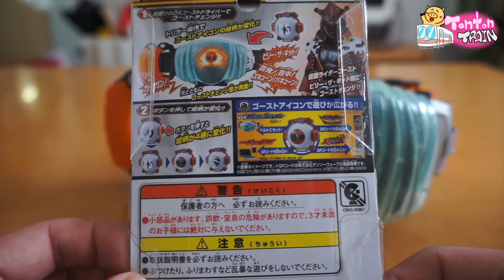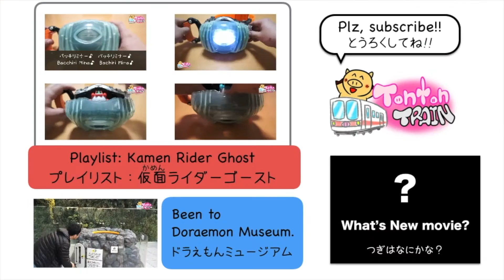Kamen Rider Ghost, Billy The Kid Icon // 仮面ライダーゴースト ビリーザキッドアイコン